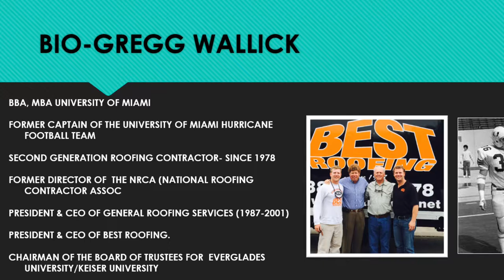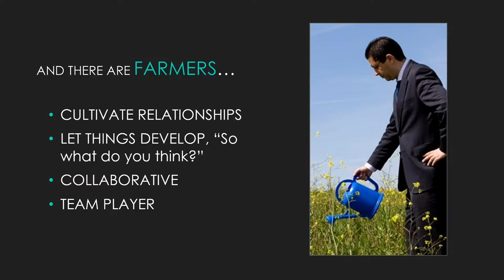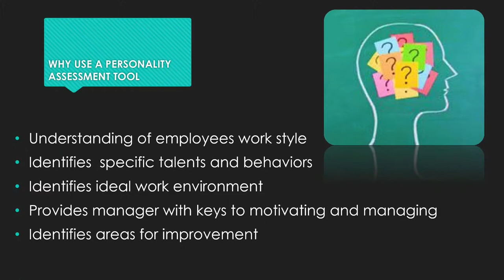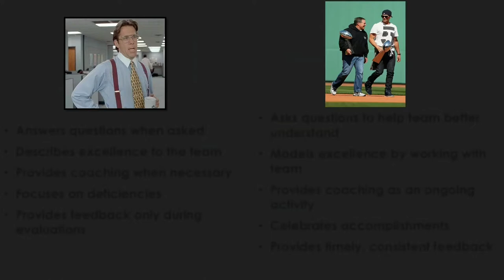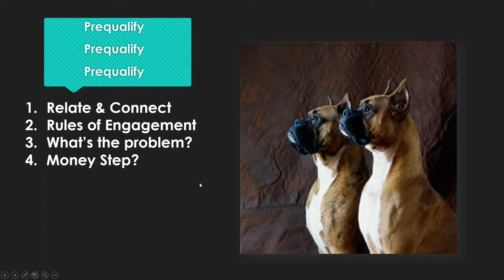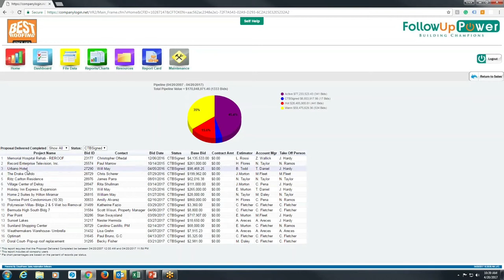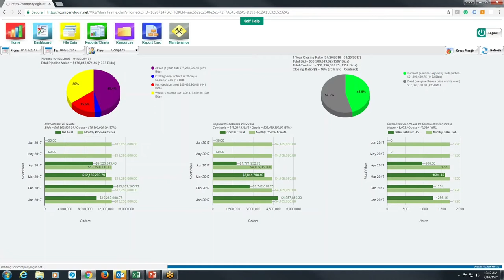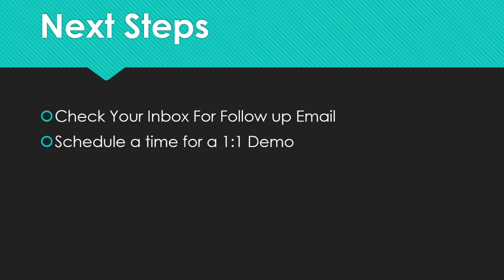How To Build A Successful Construction Sales Organization - Gregg Wallick